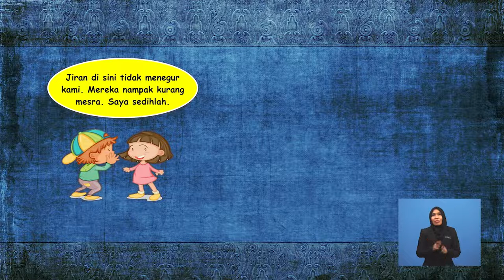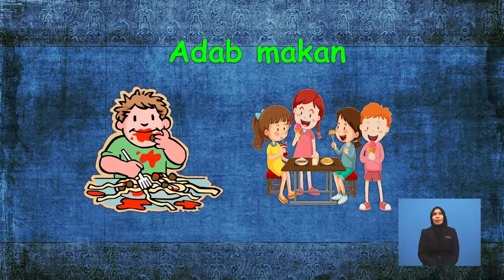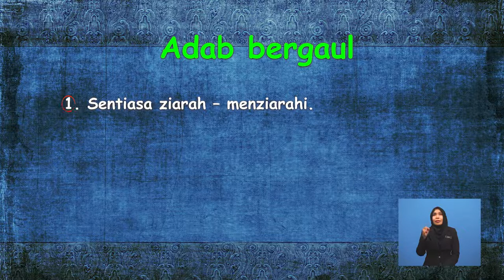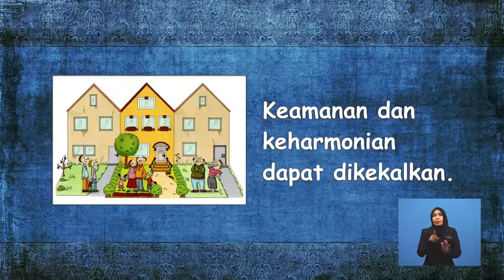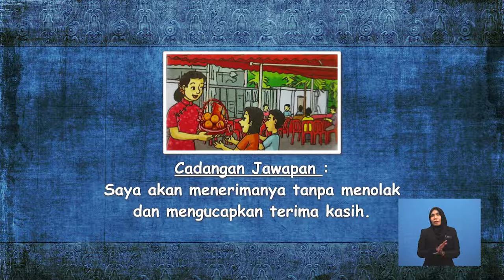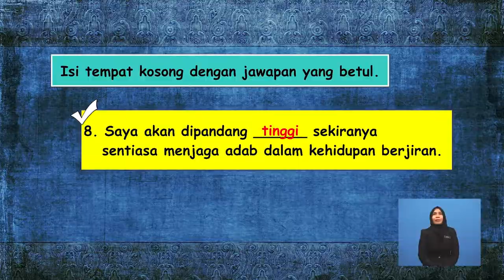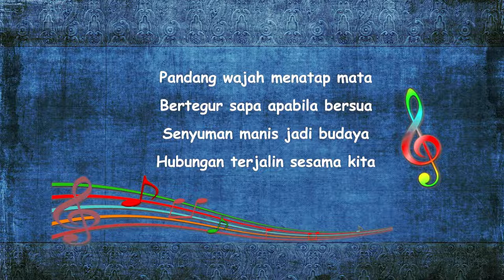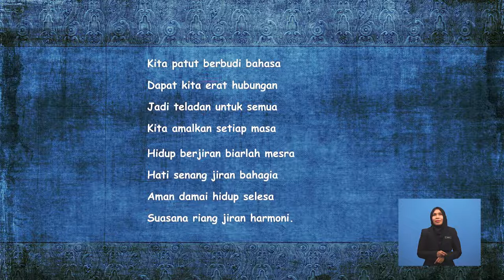Tahun 4 | Pendidikan Moral | Hemah Tinggi - Adab dalam Pergaulan dengan Jiran | R166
Ini akan membincangkan tentang adab dalam pergaulan dengan jiran. Seterusnya, tajuk ini akan menerangkan secara terperinci tentang kepentingan mengamalkan adab dalam pergaulan dengan jiran. Tajuk ini akan diakhiri dengan mengekspresikan perasaan berkaitan dengan amalan beradab sopan dan berbudi pekerti mulia terhadap jiran. Pentaksiran berbentuk formatif juga diberikan setelah selesai satu-satu sub-topik dibincangkan.